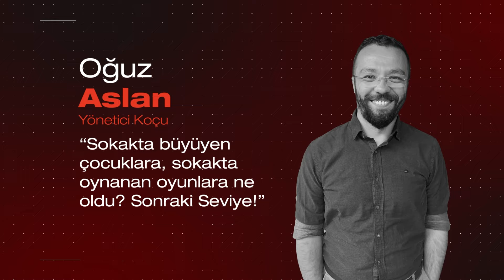What happened to the games played on streets ? The Next Level! | Oğuz ASLAN | TEDxGaziUniversity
Oğuz Aslan, sokakta oynadığımız oyunların bize neler kattığından ve geliştirdiği yeteneklerden bahsetti. Çocuklukta oynanan oyunlara ne oldu, aslında fark etmeden bize kazandırdıkları ve bunların günümüzdeki iş hayatında değerleri neler ? 1999 yılında Gazi Üniversitesi Çalışma Ekonomisi ve Endüstri İlişkileri bölümünü kazanarak Ankara’ya yerleşti. Üniversite ikinci sınıftan itibaren uluslararası bir öğrenci organizasyonu olan AIESEC’te gönüllü olarak çalışmaya başladı. 2003 yılında Yönetim Kurulu Üyesi ve İnsan Kaynakları Koordinatörü olarak görev yaptı. 2004 yılında eğitim alanında bir sosyal sorumluluk projesi olan Türkiye Uğur Böcekleri Projesi’nin Proje Asistanlığı görevini yürüttü. 2005 yılının başından itibaren İZGÖREN&AKADEMİ Eğitim Danışmanlık firmasında önce Eğitim Ar-Ge Asistanı, ardından da Uzaktan Eğitim Proje Sorumlusu olarak görev yaptı. Bu güne kadar verdiği toplam 5.037 saat eğitim ve seminer ile 18.370 kişiye ulaşmıştır. Halen kurumsal gelişim eğitimleri ve KOSGEB kapsamında Uygulamalı Girişimcilik eğitimleri vermeye devam etmektedir. This talk was given at a TEDx event using the TED conference format but independently organized by a local community.